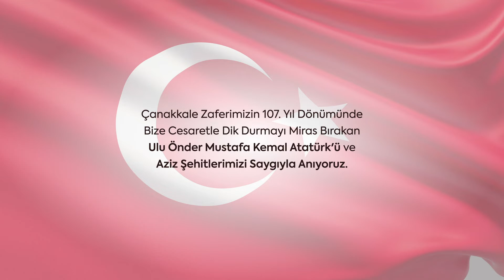18 Mart Çanakkale Zaferi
Ulu Önderimiz Gazi Mustafa Kemal Atatürk önderliğinde gerçekleşen Çanakkale Zaferimizin yıl dönümünde şehit ve gazilerimizi saygıyla anıyoruz.